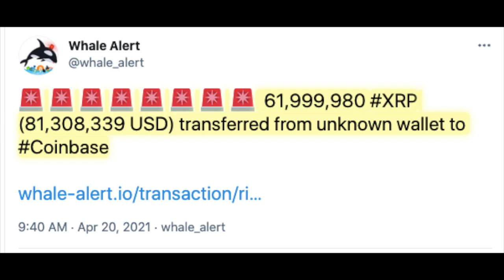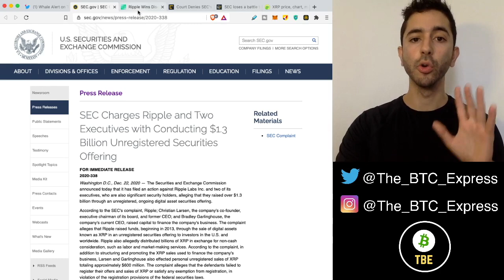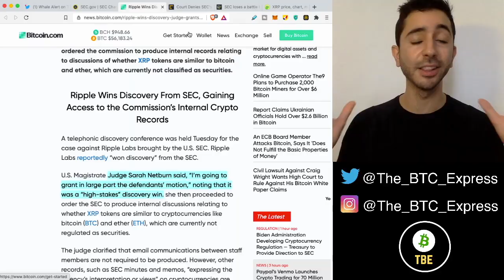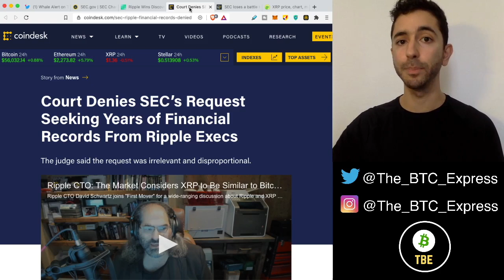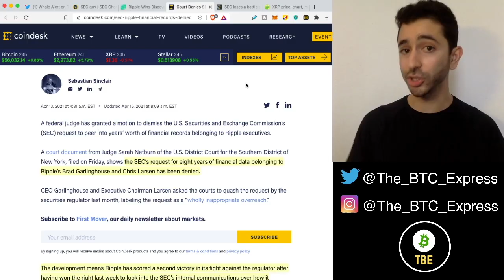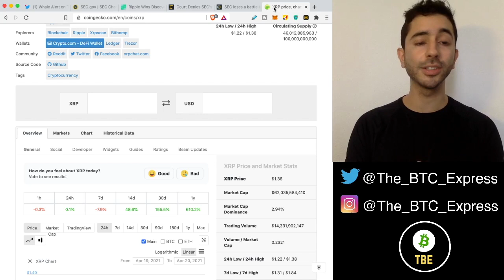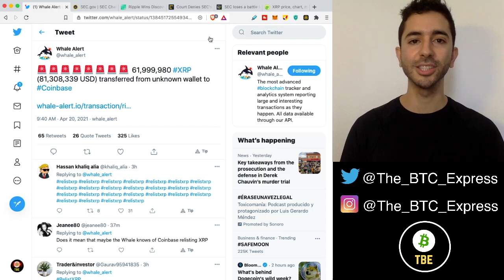3 Reasons Ripple Might Win SEC Lawsuit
The price of XRP has been increasing, due to updates from the Ripple-SEC lawsuit, with Ripple taking the lead. This video will discuss 3 reasons Ripple might with the SEC lawsuit, and the mysterious transfer of $81 million worth of XRP from an unknown wallet to Coinbase.

Time Stamps:
$81 Million XRP Sent To Coinbase! - 0:00
Ripple vs. SEC Summary - 1:01
Reason 1 - 1:55
Reason 2 - 3:40
Reason 3 - 5:16
Is Coinbase Listing XRP? - 6:22